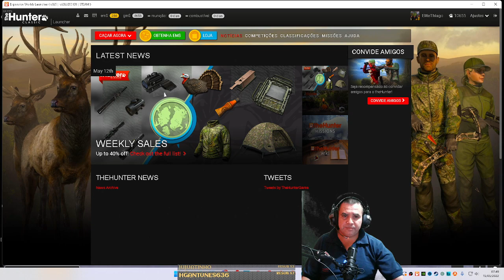VEADO VERMELHO MELANICO 2022 - EM HIRSCHFELDEN